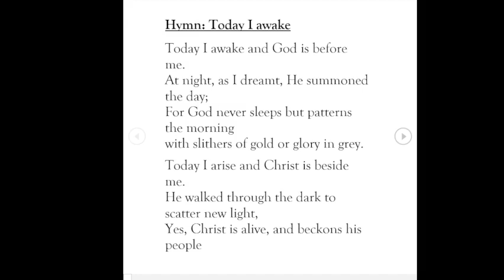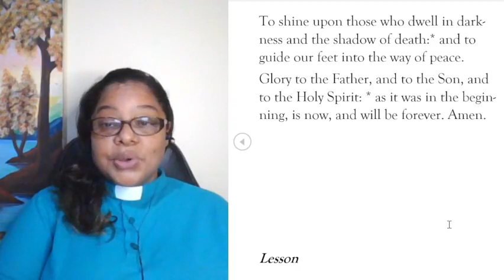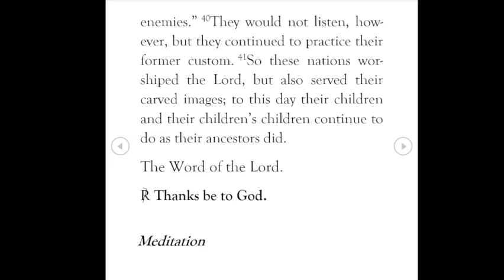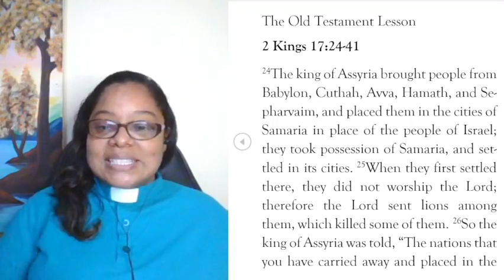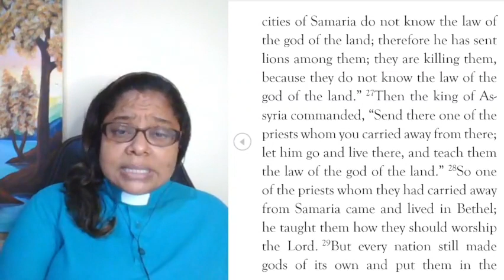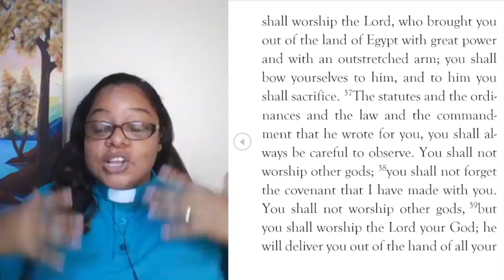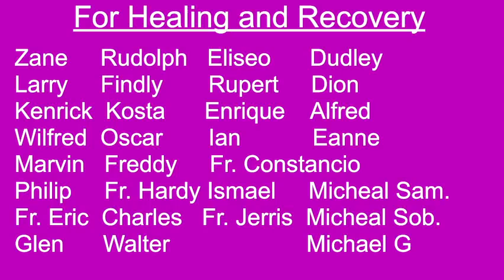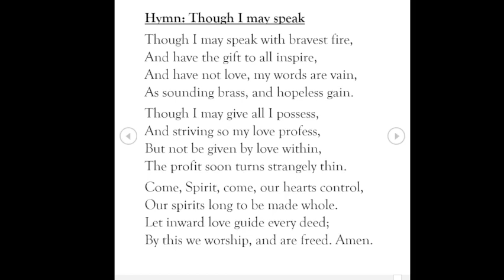Morning Prayer September 27, 2021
Thank you for joining us for our 6th session on the sacraments- Matrimony.

 Bible reading: Ephesians 5:22 33 - Marriage, Christ and the Church (Scripture For Healthy Marriage), Shout of Triumph,